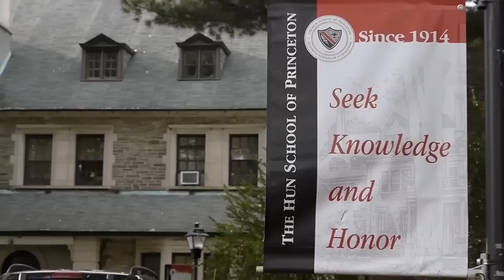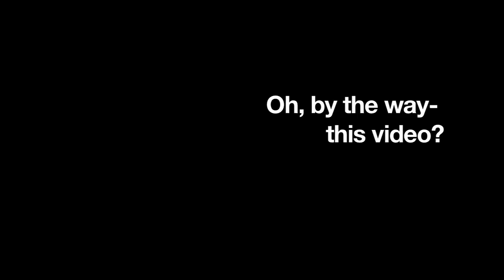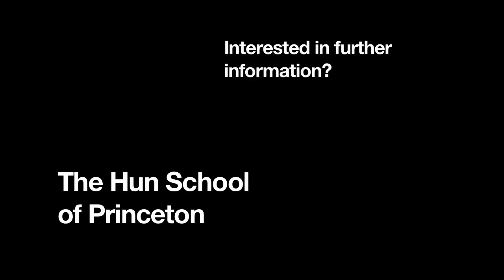The Hun School of Princeton's Open House Video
On October 25th, students interested in The Hun School of Princeton attended our annual Open House.  Here are some highlights!

This video was created by Michael Goldin `10, from The Hun School's Video II class.